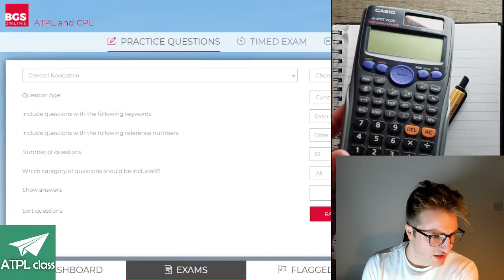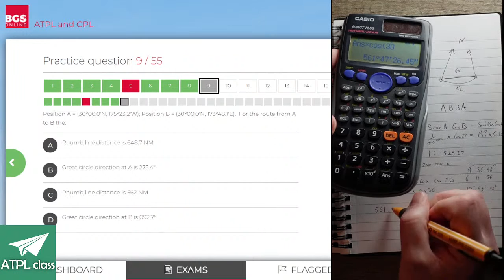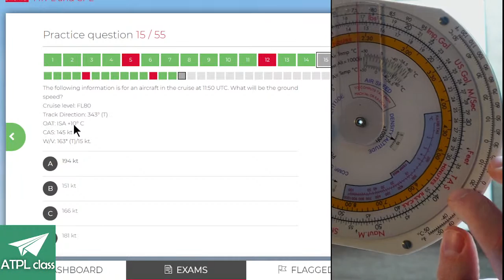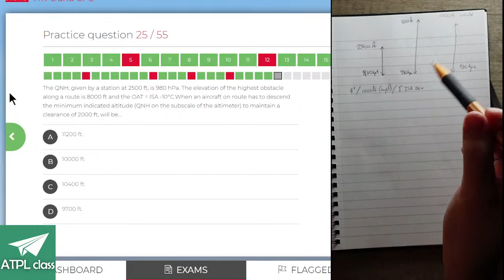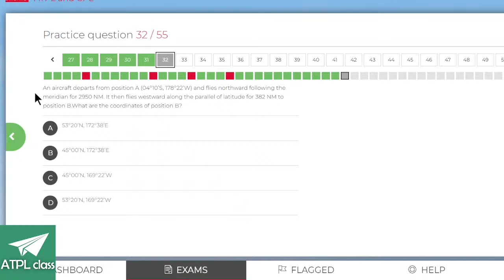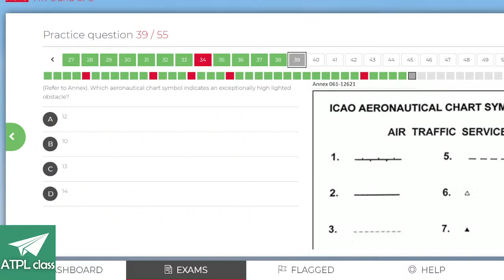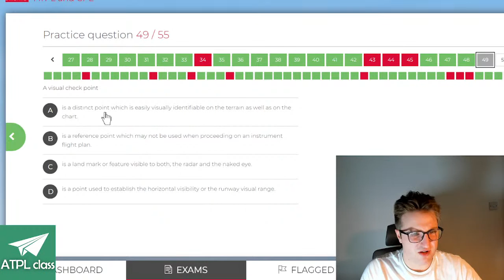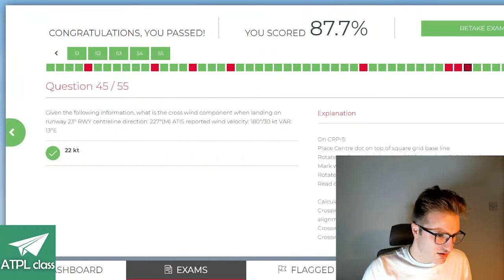ATPL General Navigation - Practice Exam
Welcome to the ATPL Principles of Flight Practice Exam.

A demonstration of how to (and how not to) apply the concepts learned in the series using an online question bank.

The camera had some issues towards the end to skip to once the issue is "solved" go to 1:50:34

Aiming to assist with ATPL theory exams and the ground school aspect of ATPL training. Including helpful tips for studying and to use in the exam.

LIKE and SUB so you don't miss future videos.